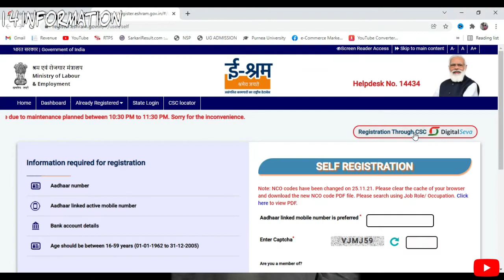E Shram Card latest 2 update | E Shram Last Date & Bio Auth Update विडियो एक बार जरूर देखे